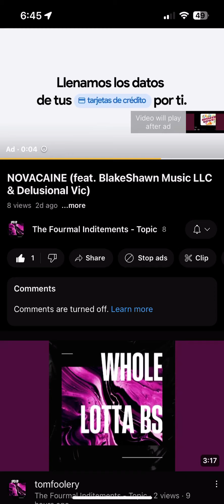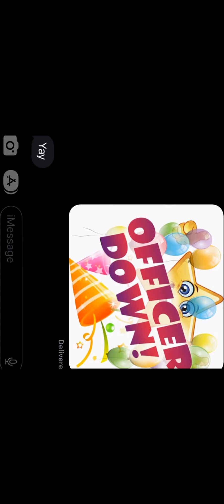BlakeShawn, Delusional Vic, The Fourmal Inditements, Mixed By ChopTheChef - NOVACAINE